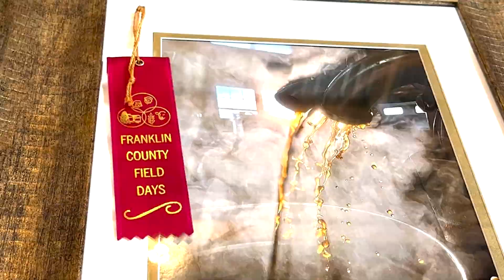Weekend Recap at Franklin County Field Days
With another Franklin County Field Days in the books, we looked back on our fun at the fair.